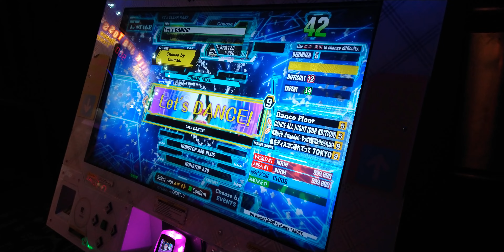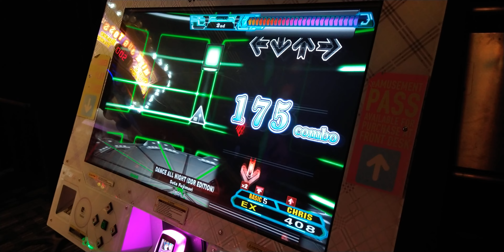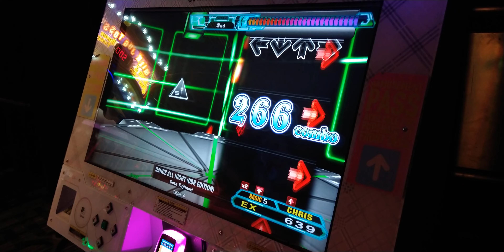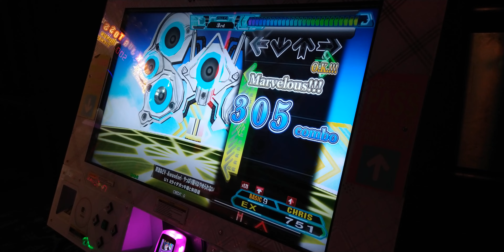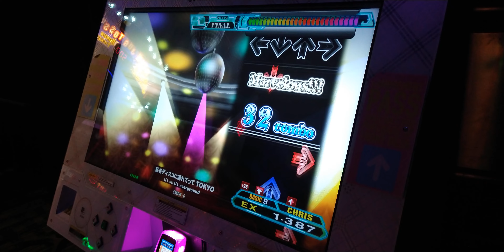[DDR A20 PLUS] Let's Dance Course [Basic] 19th Course Trial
Recorded in Dave & Busters Hollywood
This is the last Course Trial